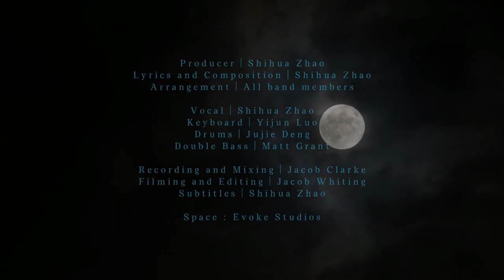sh!hua - Blue Moon Blue Mood (Live Session)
Cook Something project 2/3

Producer｜Shihua Zhao
Lyrics and Composition｜Shihua Zhao
Arrangement｜All band members

Vocal｜Shihua Zhao
Keyboard｜Yijun Luo
Drums｜Jujie Deng
Double Bass｜Matt Grant

Recording and Mixing｜Jacob Clarke
Filming and Editing｜Jacob Whiting
Subtitles｜Shihua Zhao

Space : Evoke Studios